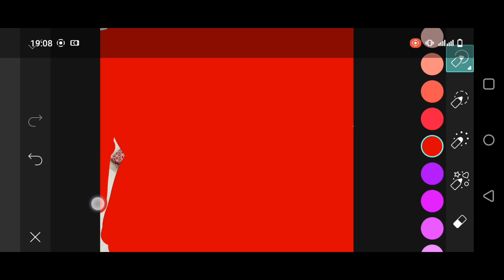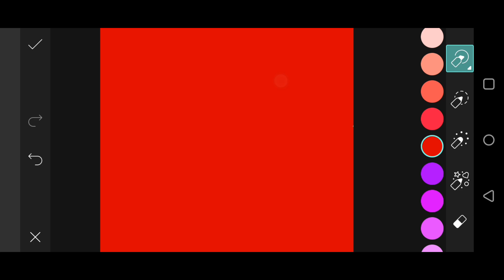Trend olan HDR video | Saf Pembe Ekran sdc düzenleme cc | Arka Plan | Bp Arka Plan - #08#PicsArt.8